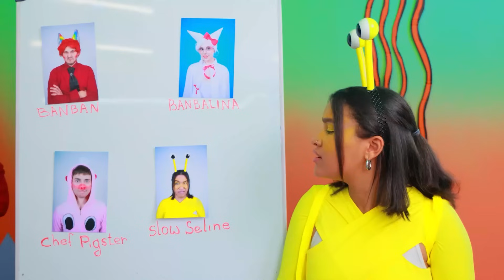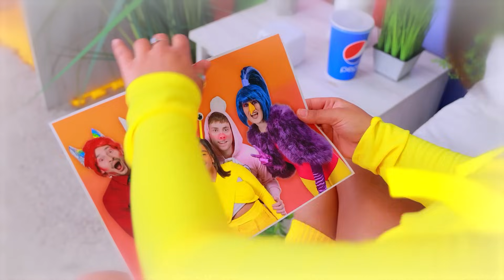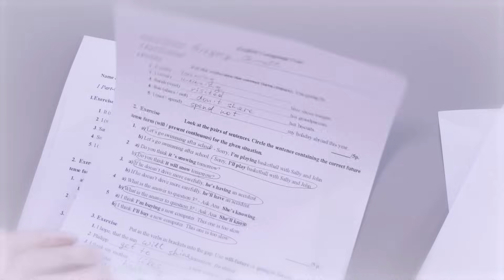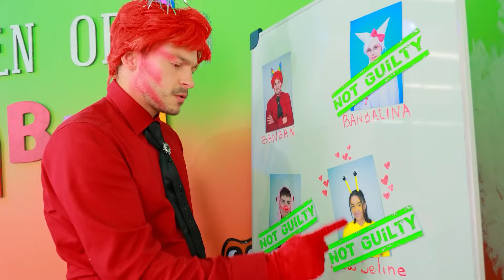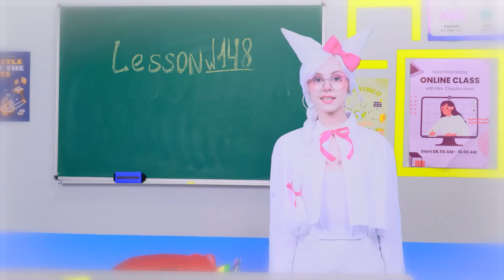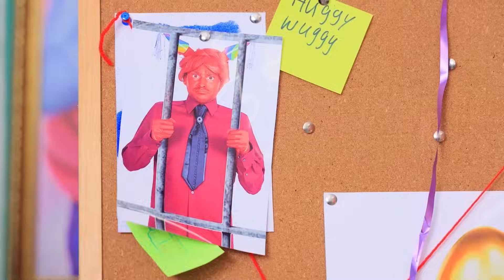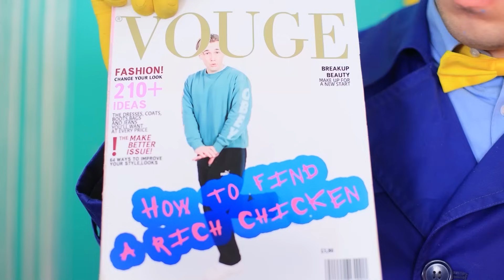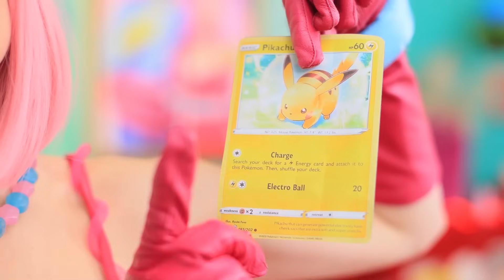现实生活中的大型剧本杀！谁杀死了奥皮拉鸟？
观看最新影片 | 开启全部通知
哎呀，奥皮拉鸟好像刚刚死掉了！谁谋杀了奥皮拉鸟？来看看现实生活中的侦探班班吧！